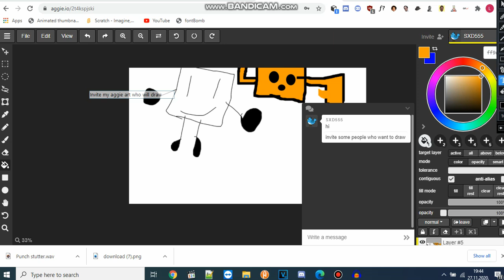(reupload) unknown title of a video which is about aggie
(be careful, what you see in this video, is gyroid, the thing that the british ytper hates and which is overrated)
Punch stutter.wav
reupload from my 1st channel (or my 2nd channel)
maybe its already reuploaded
guess the difference? aggie? or magma?
SXD555, is a name that was used for dafont (yes i have a dafont account), scratch, roblox, reddit, aggie, and thats what to count